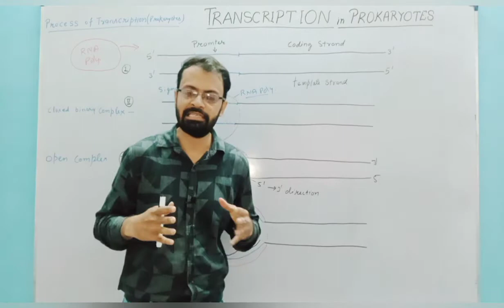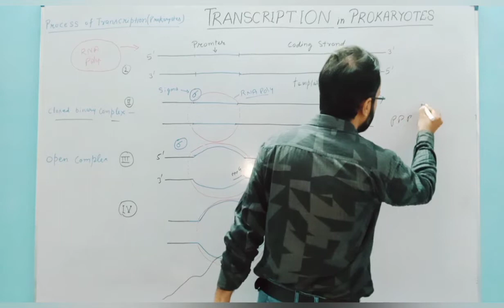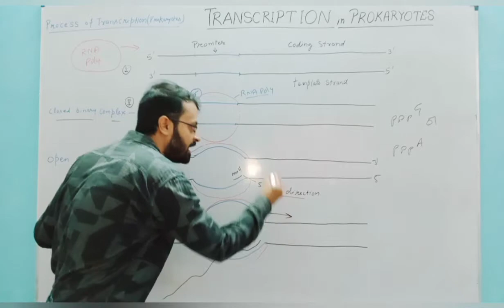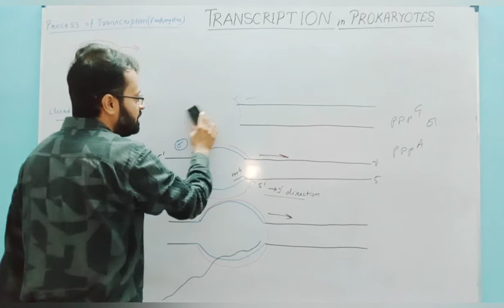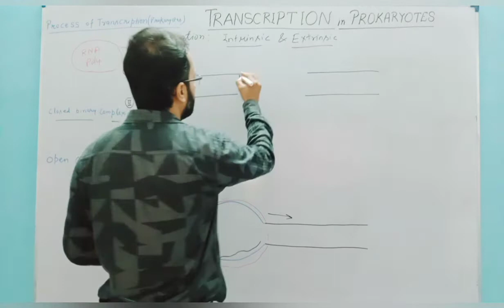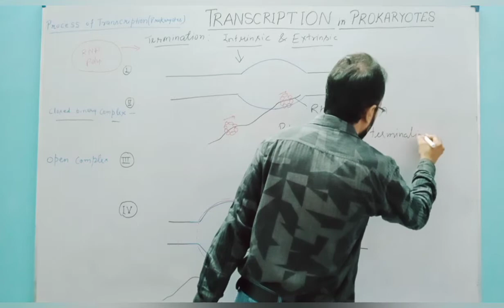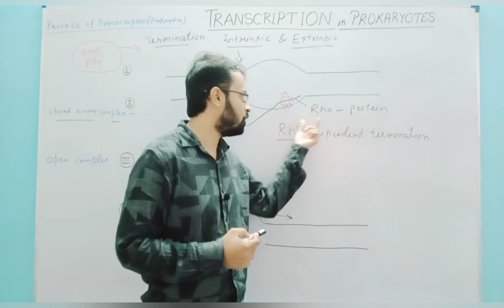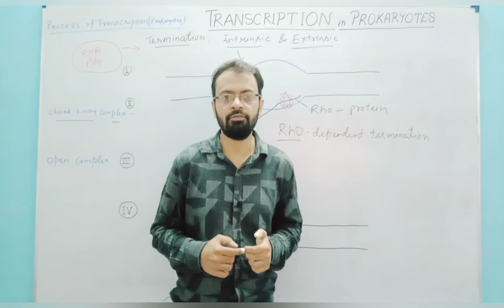Transcription in prokaryotes | Process of transcription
The process of copying genetic information from one strand of the DNA into RNA is termed as transcription. The transcription process can be divided into three stages - Initiation, elongation and termination.
Transcription begins when an RNA polymerase molecule binds to a promoter sequence on the DNA double helix. The polymerase then moves along the template strand, extending it's growing RNA chain in the 5 prime to 3 prime direction by the stepwise addition of nucleotides until it reaches a termination signal. At this point the newly synthesized RNA chain and the polymerase are released from the DNA.